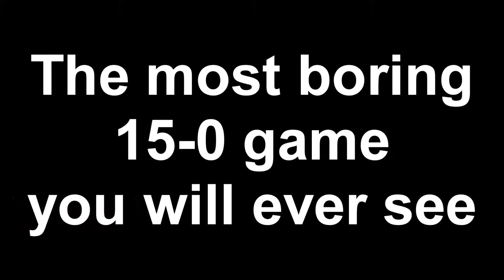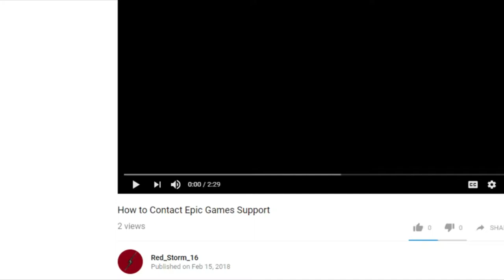Destiny 2 - Why is this Undefeated Match so Boring to Watch?!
Setup
Capture Card
Star Wars PS4 Controller
Kontrol Freeks

Links
Twitch.tv/Red_Storm_16
Youtube.com/Red_Storm_16